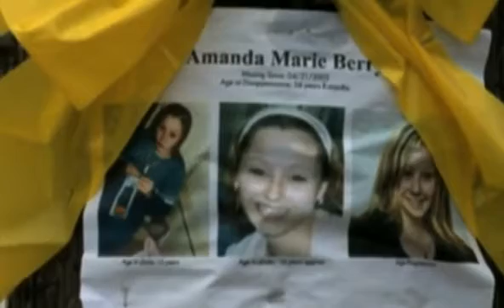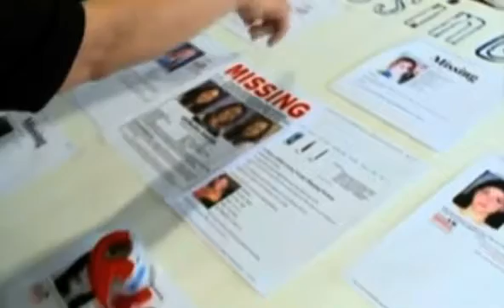Amanda Barry's dramatic 911 call after being freed